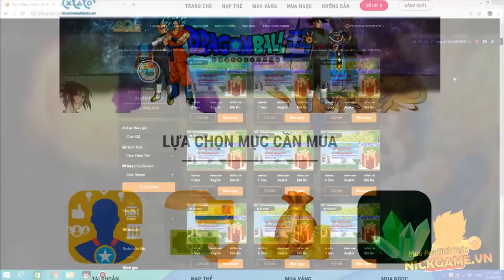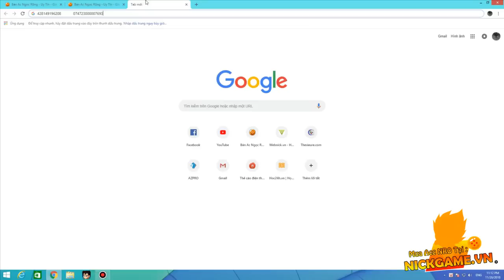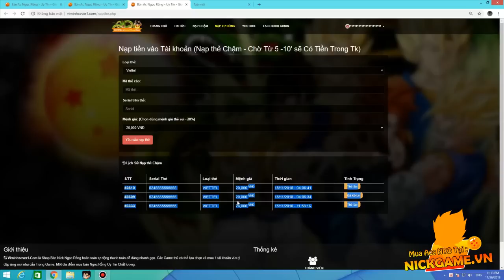Ngọc Rồng Online - Cách Mua SS Có Đệ Giá 10k Nhanh Nhất !!!